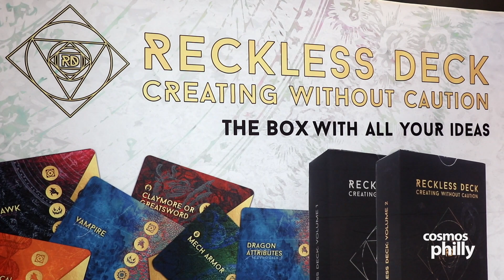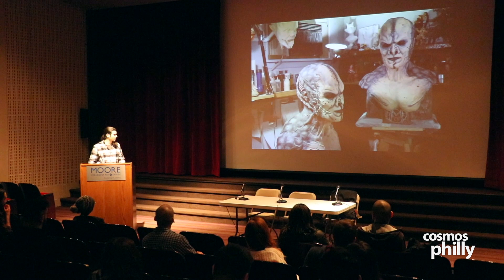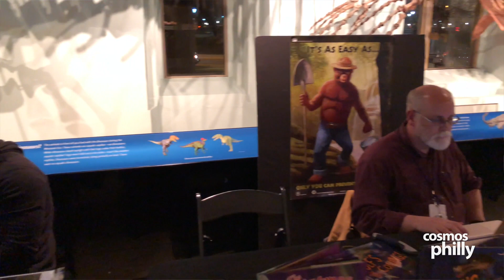2019 Artisacon Conference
In only its second year as an Arts conference, Artistacon continues to grow and stand as an emerging Arts platform. The three-day program was organized and founded by local Greek-American Chris Kotsakis. “The goal of Artistacon is to produce a conference focusing on the creative process of artists, narrative art, and visual storytelling. It inspires through collaboration among seasoned professionals and emerging artists, as they seek to build a bridge between commercial and fine art while pursuing a career in the Arts”. The event, which was held this past weekend, was hosted at Moore College of Art and also at the Natural Sciences Museum on the Benjamin Franklin Parkway.